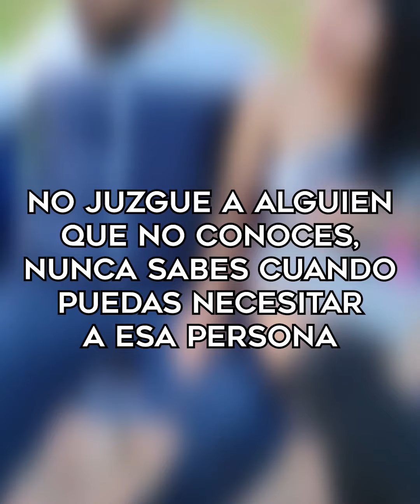CRITICARON a la GRINGA, pero pasó lo inesperado!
Éstas personas criticaban y actuaban con xenofobia con la gringa, pero no imaginaron que les podía pasar esto!!